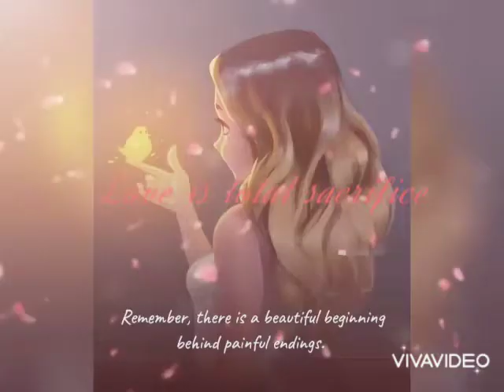Ninaithu ninaithu parthen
Video from ஷாRA❣️